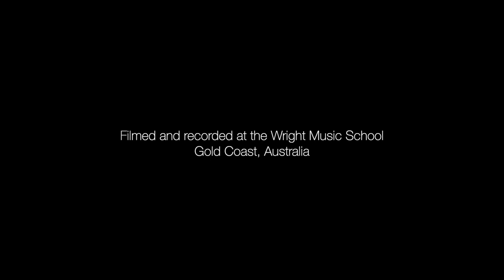Wright Music School - Ethan Che - Cold Play - Yellow - Drum Cover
Student: Ethan Che
Age: 7
Teacher: Brad Lipsett

Filmed and recorded at the Wright Music School (Gold Coast, Australia)